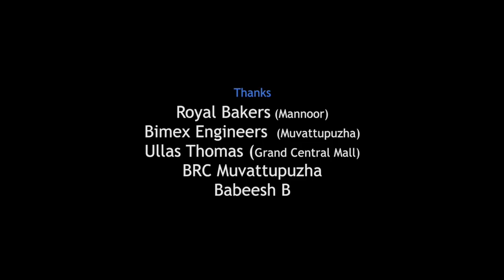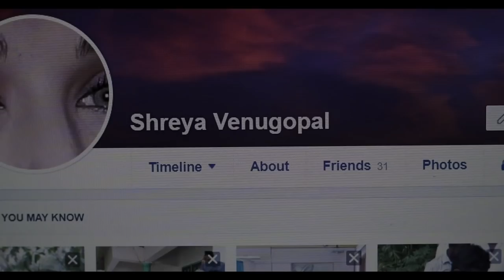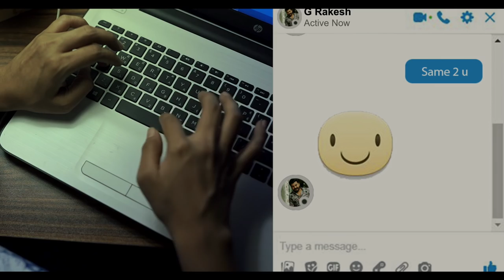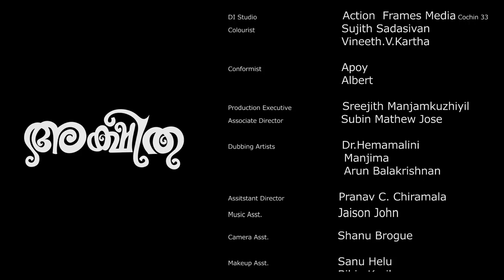Akshitha Malayalam Short Film | Poojitha Menon | N Arun | Vinod Poklayil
Poklayil Creations Presents Akshitha Malayalam Short Film

Direction : N Arun
Producer : Vinod Poklayil
DOP : Vinu Pattattu
Editor : A R Akhil
Art : Arun K R
Story : N Arun, Parvathy
Still : Basil Hope
Associate Director :  Subin Mathew Jose
Make Up : Nishad
Online Release : Garud Talkies

Cast: Poojitha Menon, Nithin Jake Joseph, Pramod Mani, Vijesh K Raman, Advocate Sunil Kumar,
Ambadi Lakshman, Harikrishnan , G Rakesh, Basil Hope

|| ANTI-PIRACY WARNING ||